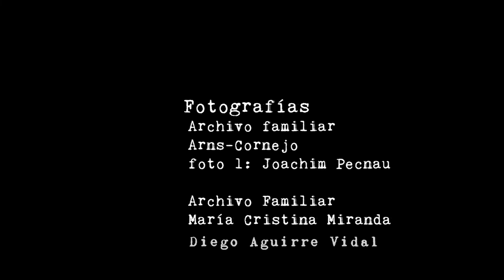50 Jahre nach dem Putsch: Exilchilen*innen erinnern sich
Am 11. September 1973 wurde nach nur 1.000 Tagen der demokratisch gewählten, sozialistischen Regierung Salvador Allendes in Chile ein jähes Ende bereitet. Das Militär in Chile putschte sich mithilfe politischer und finanzieller Unterstützung aus den USA an die Macht. General Augusto Pinochet unterwarf das Land 17 Jahre lang einer blutigen Diktatur. Regimegegner*innen wurden systematisch unterdrückt, verfolgt und hingerichtet. Viele von ihnen flohen ins Exil. Um die sechstausend Chilen*innen kamen auch in das damals geteilte Deutschland, in die DDR und BRD.

In diesem Video des Rayuela Kollektivs erinnern sich Zeitzeug*innen an ihre Flucht und ihre Ankunft im unbekannten Exil.

Noch mehr Beiträge zu 50 Jahre Militärputsch in Chile findet ihr in unserem Webdossier "Demokratischer Sozialismus"